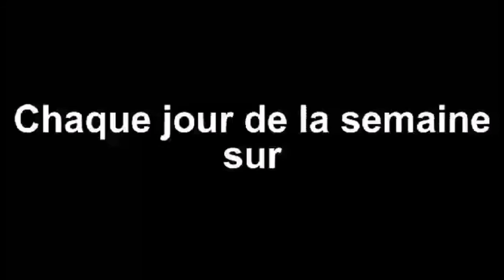prezidan Jovenel manyen Manb opozisyon an AK dènye deklarasyon sa, Simon Desras Dakota negosye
Prezidan Jovenel Moise fèk sakaje opozisyon an AK Gwo deklarasyon sa, senatè Simon Desras Di Li Dakota Chita pale a
#*infomag inivèsèl# se on chanèl kila poul enfomew de tout sa Kap pase nan peyi dayiti kou lot bò dlo nou Pala pou nou fè bòz men pou nou pote bawou Bon enfòmasyon ki verifye San voye monte sèl fason ou ka sipòte chanèl la rive pi lwen c abone like pataje videyo AK on zanmi oubyen fanmi mèsi tout moun. pa bliye like page Facebook nou kise